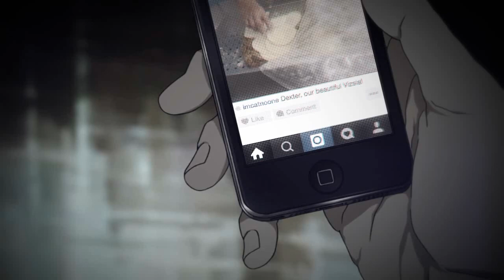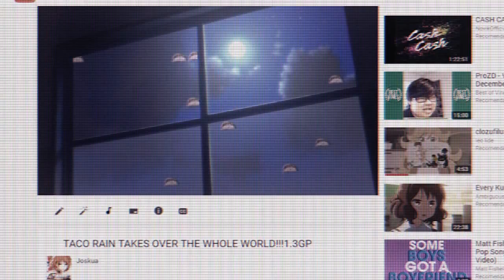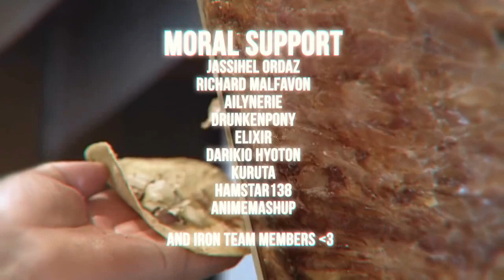AMV - Martyrdom 720p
Editor - Joskua [Akross Con 2016]